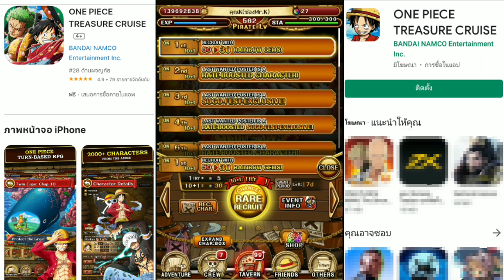One Piece Treasure Cruise กลับเข้าไทยแล้ว!!!